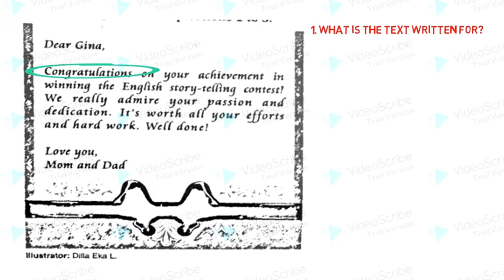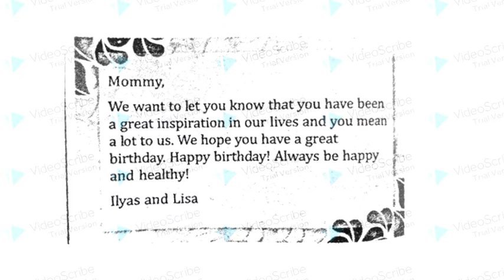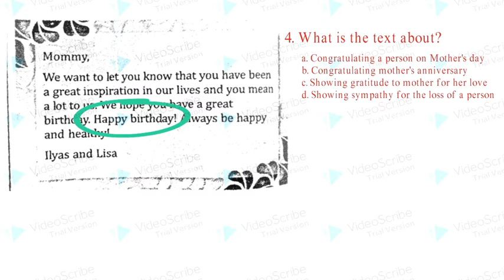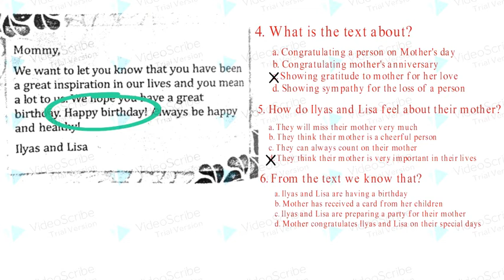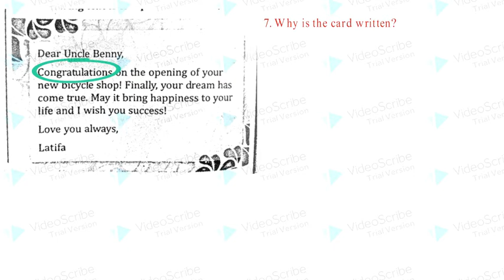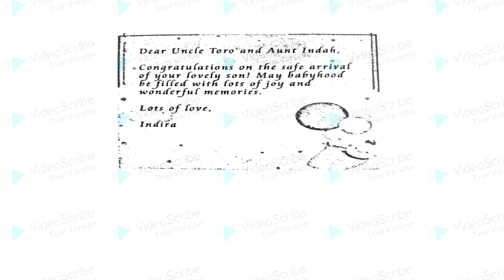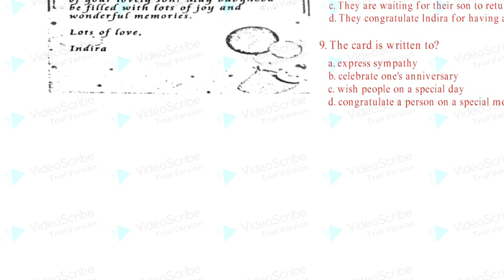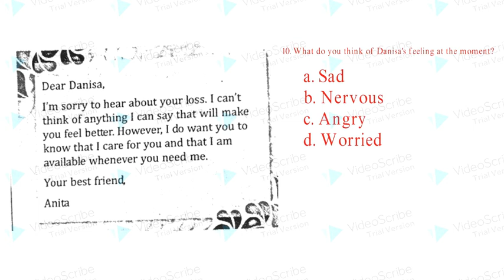Latihan Soal Materi Greeting Card Part 2